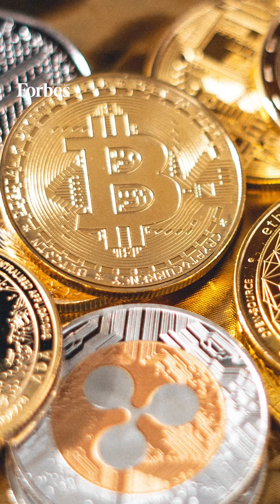What Is Bitcoin Halving And How Does It Affect Its Value?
Bitcoin is expected to undergo another halving in April, a process that changes the rate at which new bitcoins are released. However, experts are split on whether this scarcity of supply will boost its price.